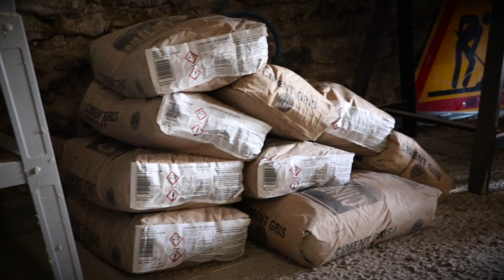1. De binnenmuur metselen (1) | Aan de Franse slag - Wij bouwen zelf ons droomhuis in Frankrijk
Olav pakt de verbouwing weer op na de kerstvakantie en verwijdert de bekisting van het raam dat eind vorig jaar is gemaakt. Marloes gaat ondertussen op brocante jacht, maar waar gaan ze die spullen eigenlijk laten?

Aan de Franse slag wordt gemaakt door Olav en Marloes. Zij zijn naar Frankrijk verhuisd om daar hun droomhuis te (ver)bouwen. De eerste fase is om de stal om te bouwen tot droomhuis(je). In de zomer van 2019 werd hiervoor de eerste steen verwijderd uit de voederbak. In januari 2020 is Olav begonnen om de verbouwing vast te leggen en sindsdien is er elke week, op vrijdag, een nieuwe aflevering te zien op het YouTube kanaal van Aan de Franse slag.
Olav doet de verbouwing grotendeels zelf en neemt je mee in de voortgang, de afwegingen, technieken en materialen die gebruikt worden. Hij is een fervent doe-het-zelver, maar heeft de kneepjes van het verbouwen pas echt geleerd van de lokale Franse bouwvakkers. Een Franse boerderij verbouwen is toch echt wat anders dan klussen in Nederland!

Ondertussen gaat Marloes op zoek naar de juiste inrichting, oude bouwmaterialen en brocante. Deze materialen gaan het huis straks de warmte en charme geven waar zij samen naar op zoek zijn. Hiervoor struint Marloes half Frankrijk af op zoek naar binnendeuren, servies, glaswerk of een oude stenen schouw. De avonturen van Marloes kun je volgen via haar brocante vlog op Aan de Franse slag.

Olav en Marloes zijn fans van Ik Vertrek (AVRO-TROS) en Chateau Meiland (SBS). Maar nu stappen zij zelf in het avontuur dat Frankrijk heet! Ik Vertrek, maar dan in het echt!